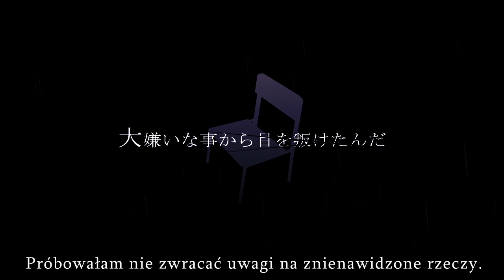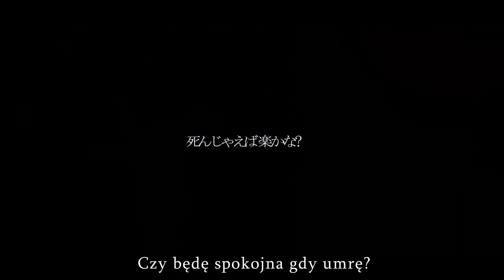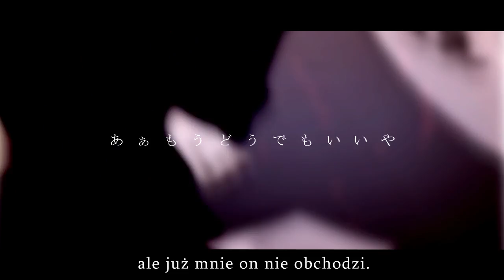[Kagamine Rin x Liz] The Kiss of the Cattleya [polskie napisy]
Hejooo~

Na końcu piosenki pojawia się zwrot "Pocałunek katlei". Już śpieszę z tłumaczeniem ^_^ . A więc katleja to gatunek orchidei i wiąże się on z długą historią samurajów. W dawnej Japonii kwiat ten był ceniony za swój zapach oraz listowie. Był znany jako storczyk bogactwa i szlachty. Samurajowie podróżowali milami, aby odnaleźć tą małą orchideę. Uważano bowiem iż jeśli wojownik udał się na poszukiwanie tej rośliny, świadczyło to o jego wielkiej odwadze. Tak więc zwrot "Pocałunek katlei" może oznaczać odwagę, honor oraz śmierć, a także swego rodzaju wolność.

A teraz czas na ogłoszenia parafialne. W związku, z tym że wyjeżdżam na wakacje, przez jakiś czas piosenki nie będą się pojawiać na kanale. Postaram się wam to odpowiednio zrekompensować ^_^ .